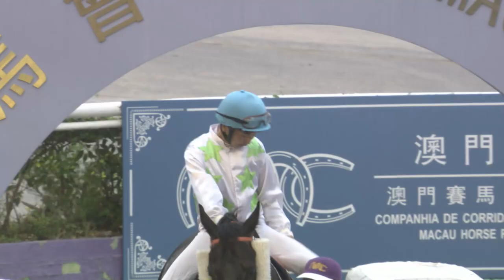2023-03-25 第五場(0177) - 班乃島 (第二組)